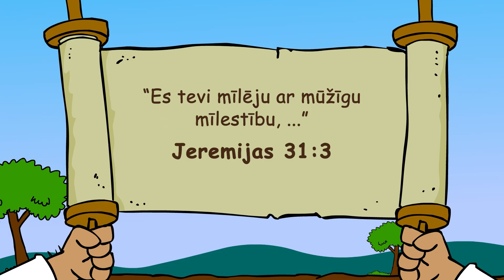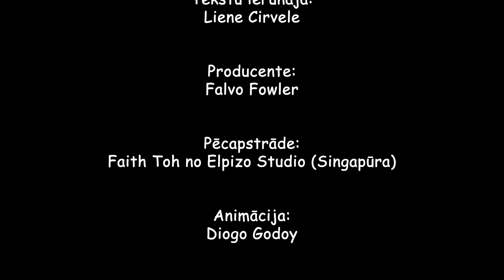Gaismas pārsteigts / SĀKUMSKOLAS bērniem Bībeles skoliņas video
10. augusta Bībeles skoliņas video sākumskolas bērniem (vecums no 6-9 gadi).